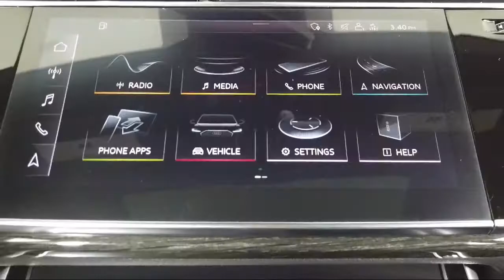2019 Audi Q8 Sport Utility Bozeman Belgrade Big Sky Livingston Butte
2019 Audi Q8 Sport Utility Stock Number: C2206511 Vin:WA1AVAF15KD021363.